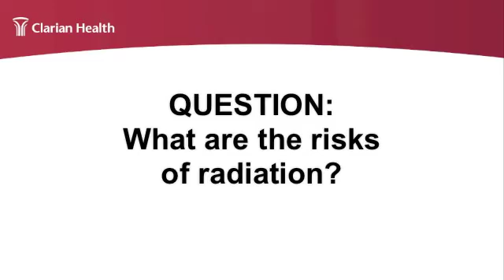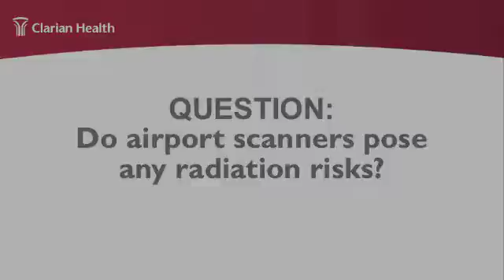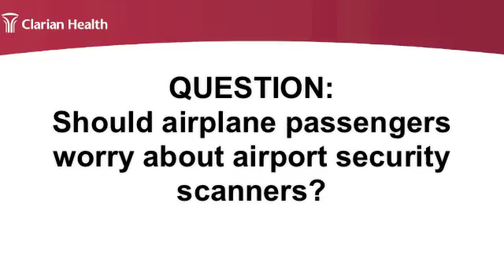Should airplane passengers worry about the radiation of TSA airport security scanners?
In this "Ask the Clarian Expert" segment, Dr. Jonas Rydberg answers a few important questions about radiation and the safety of TSA airport security scanners.